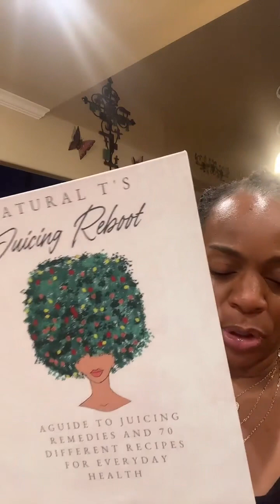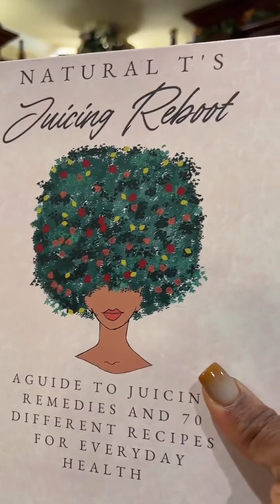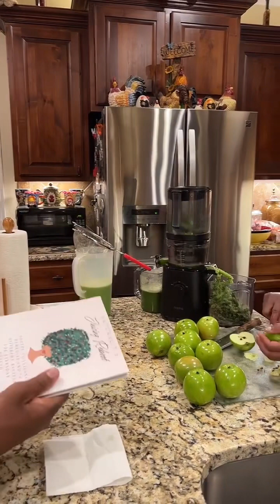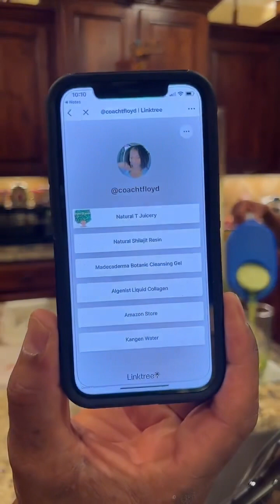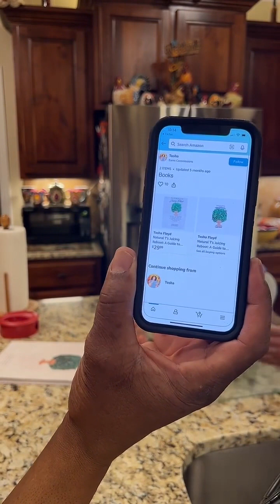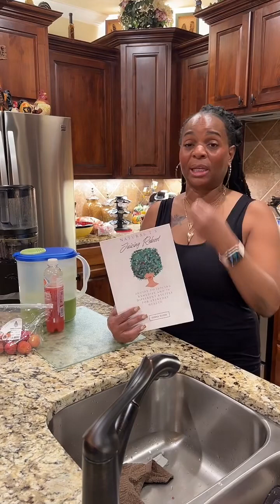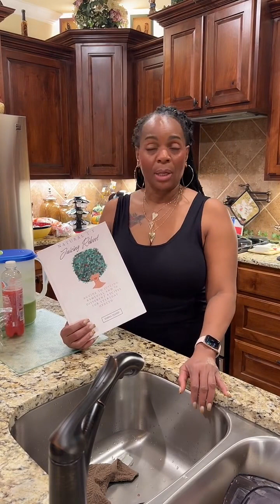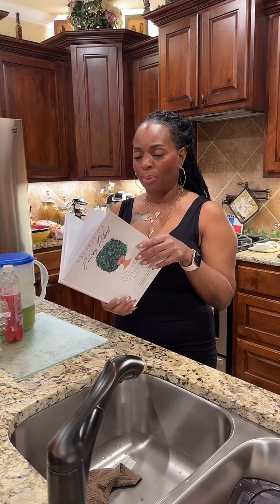Green Apple Celery Juice